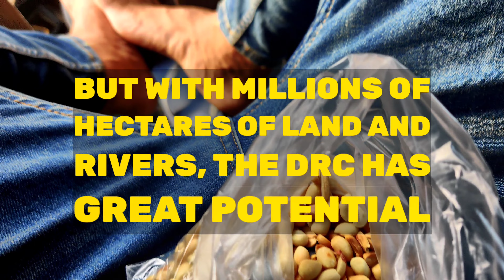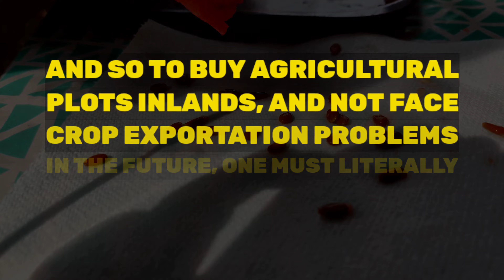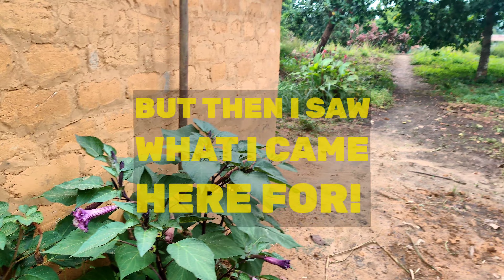Visiting a Farm in Kinshasa | Day 9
On our Day 9 in Kinshasa, we embark on a journey to Seek Cocoa, Coffee, Cotton, Rubber and more in the Democratic Republic of Congo. These crop seeds, amongst many others, will be contents of Inaya Food Operations' farmlands.

By IFO - Inaya Food Operations.
Kinshasa 2022.